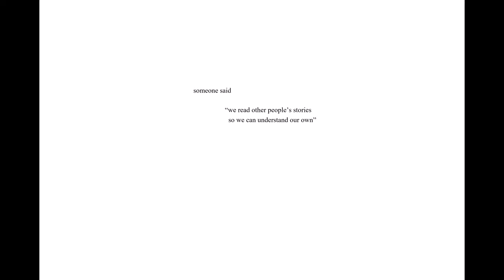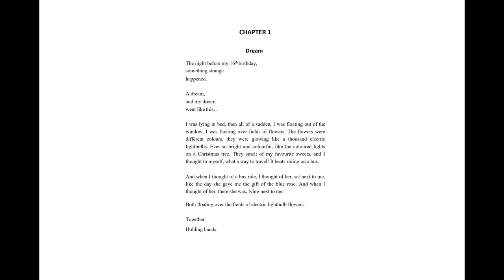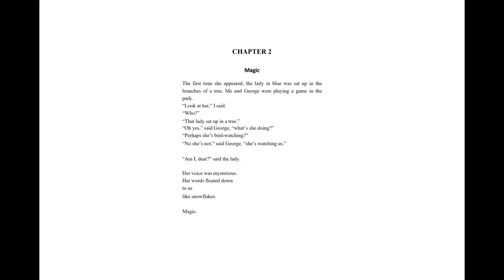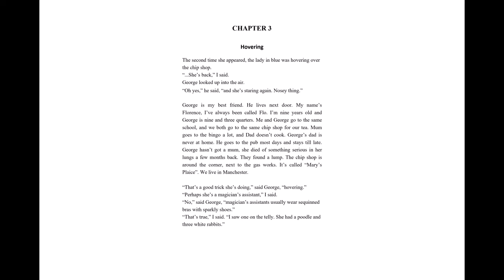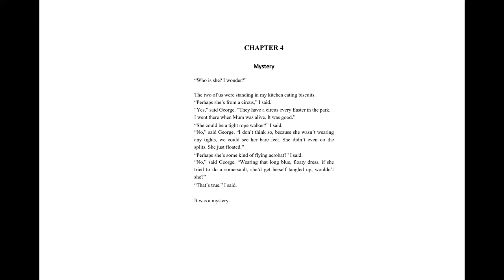The Moon is Blue- by Martyn Hesford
Living The Tales -with Priyanka doesn’t own text and illustrations shown in videos . If you enjoyed the book, please support the authors and illustrators by purchasing a copy for your home library. There's nothing like holding an actual book in your hand and turning its pages to fully experience the story and help children become life long readers!

To continue reading all the chapters of the book you can click on the below link to purchase it.

THE MOON IS BLUE.   Buy UK

THE MOON IS BLUE.    Buy USA